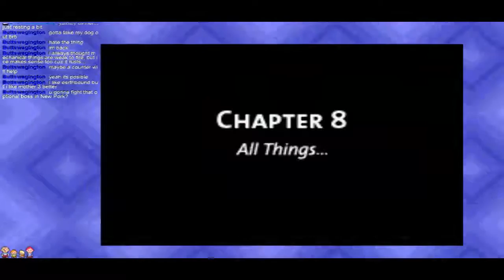Mother 3 Playthrough Part 24: Masked Man and New Pork City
Masked Man is finally defeated, Guts and friends end up in New Pork City after Ionia disappears. Oh, and they get some new powers too! Hooray!